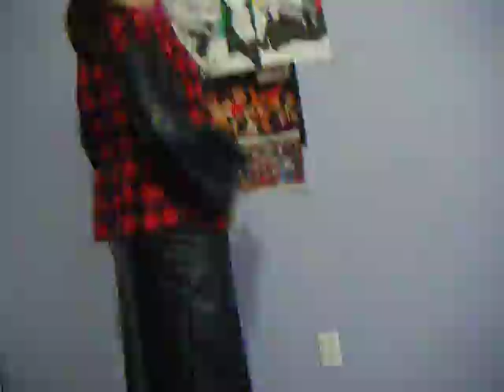Me and Axel 3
Me and my friend (Axel) have a little fun in my room
pt.3